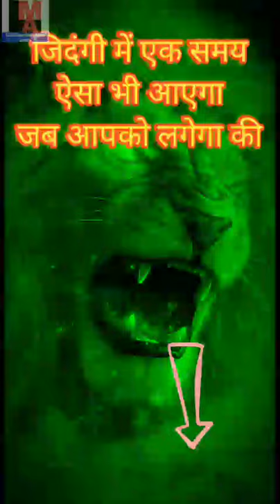life change motivation video in speech to Hindi by lifemotivationarea